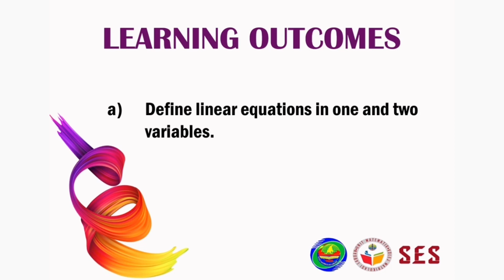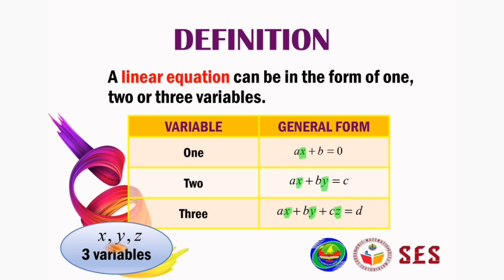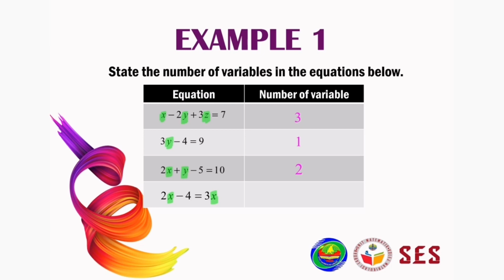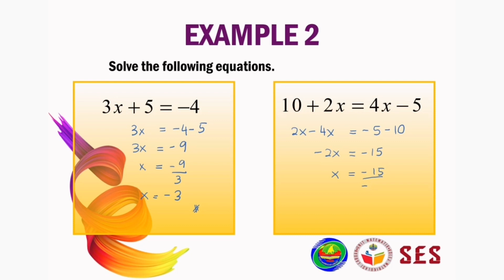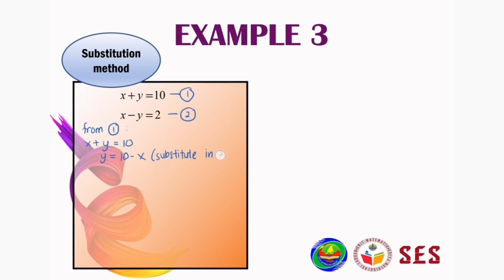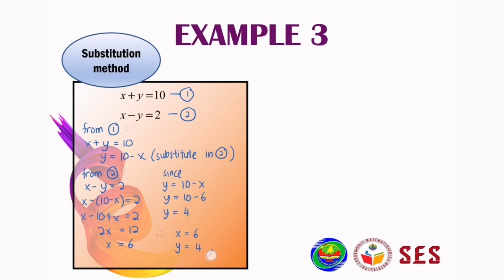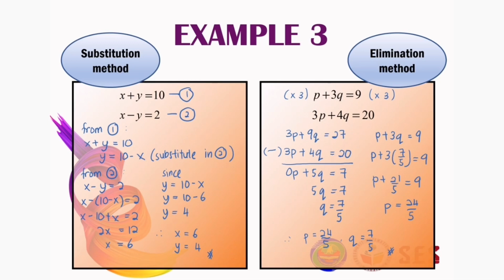Chapter 2 Equations | 2.1 Linear Equations 1/2